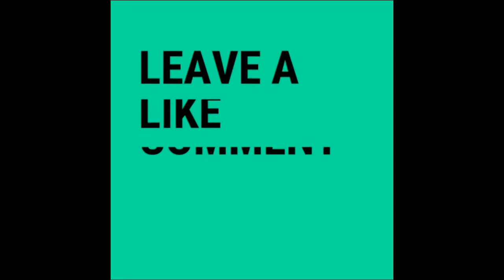Kenyas base war